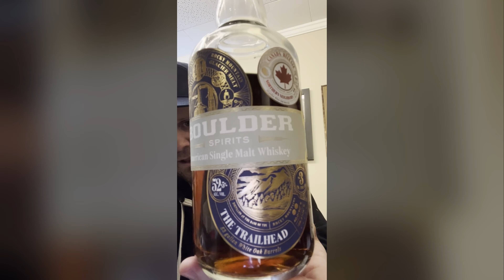Travis talks Trailhead from Boulder